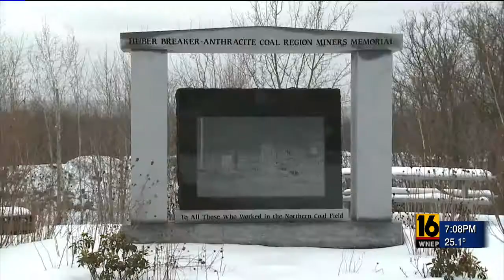Congressman Matt Cartwright Hosts Coal Communities Roundtable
U.S. Representative Matt Cartwright joined former Ohio Governor and past President of the Center for American Progress Ted Strickland and regional stakeholders for a roundtable discussion on Coal Communities.

Cartwright, Strickland, and local stakeholders – including local community leaders, economic development organizations, educational institutions, etc. – focused on a proposal to stimulate economic recovery in Appalachian areas affected by changes to the coal industry.  Western coal companies operating on federal land have been gaming the system to avoid royalty payments, and by closing loopholes revenue can be generated to invest into our Appalachian communities.